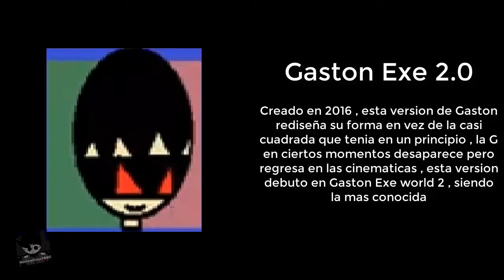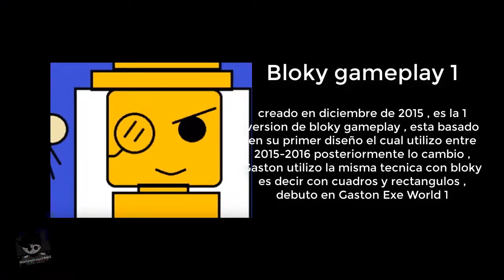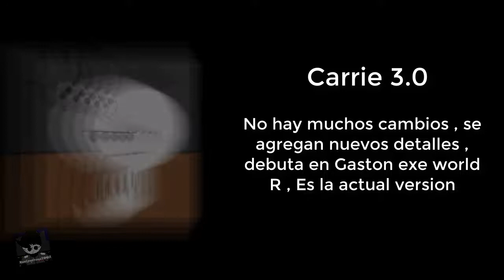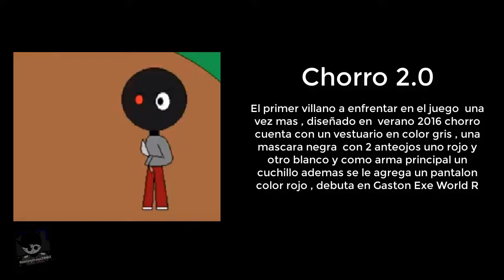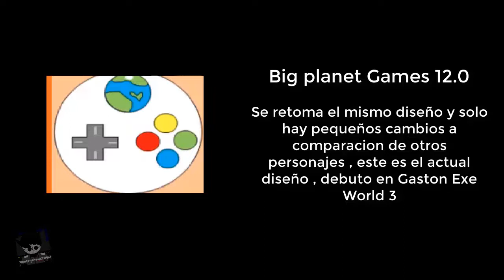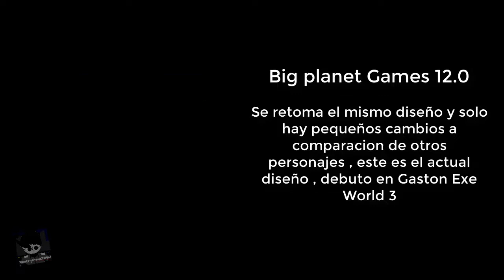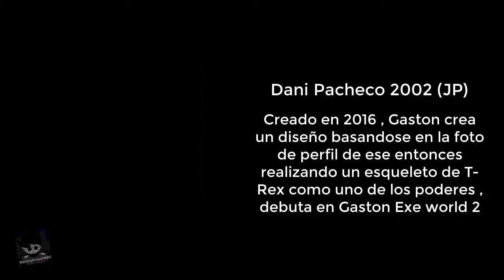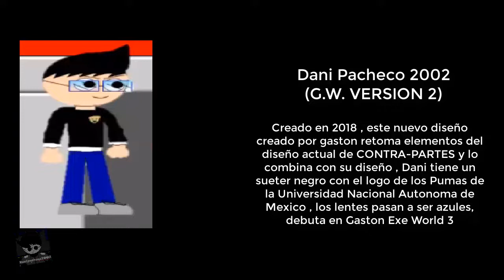Gaston EXE World (1-3) Evolución de los personajes 2015-2018